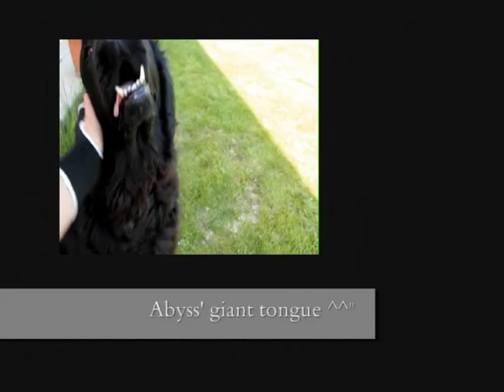Best of YUKI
Un chien merveilleux, le chien de ma vie.